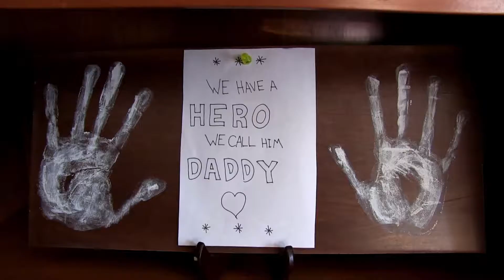analiz highlights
Quinceanera sweet 16 videography aureasphotography highlights